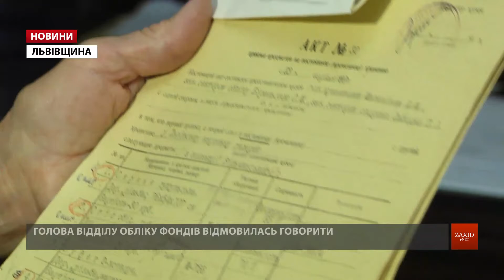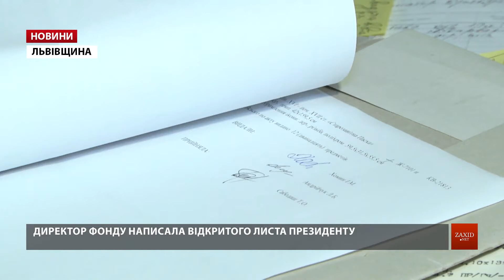Із львівських музейних фондів зникли понад 600 експонатів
За словами директора Львівської галереї мистецтв Тараса Возняка, 621 експонат зник із львівських музейних фондів, найбільше ‒ з фондів Олеського замку. Натомість головна хранителька фонду Олеського замку Тетяна Сабодаш заявила, що з музею не зникали жодні експонати. Перевіряли фонди сто працівників упродовж року. Нестачу виявили під час інвентаризації. Тарас Возняк, директор Львівської галереї мистецтв, зазначив: «Дуже різні, починаючи від дуже великих, наприклад, якщо говорити про розміри ‒ шафа два на три метри, закінчуючи маленькими предметами, ледь не намистинками». У Олеському замку начебто недорахувалися меблів та скульптур, що є у матеріальній відповідальності Тетяни Сабодаш ‒ директорки фонду. Однак жінка переконує, що цих скульптур тут ніколи і не було.